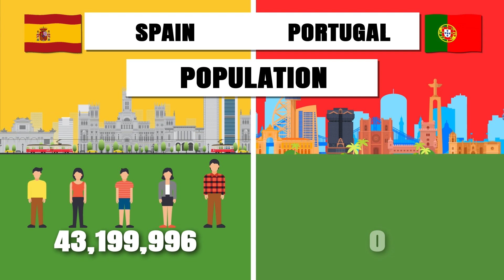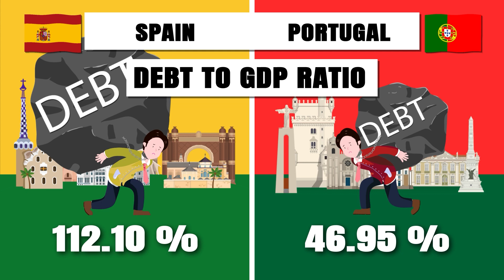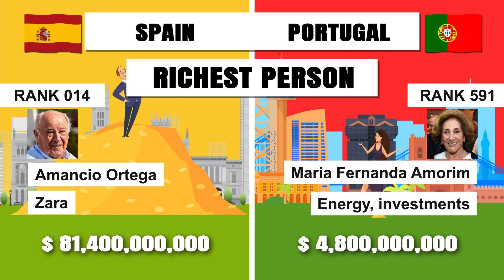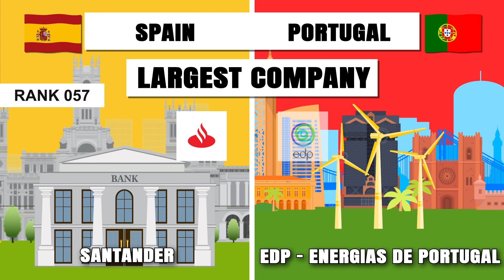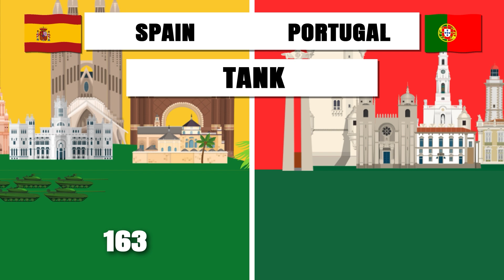Spain vs Portugal | Country Comparison | Data Around The World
"This channel is for entertainment and informational purposes only. The information provided is not professional advice."

Welcome to another episode of Data Around The World! In this episode, we're comparing Spain and Portugal, two neighboring countries located on the Iberian Peninsula. We'll be taking a look at various aspects of each country, including their geography, population, economy, and military strength.

Did you know that Spain has a much larger population than Portugal, with over 48 million people compared to Portugal's 10 million? However, Portugal has a slightly higher population density. Spain also has a much larger economy, with a GDP of 1.42 trillion U.S. dollars compared to Portugal's GDP of 261 billion U.S. dollars.

And for all you sports fans out there, we'll be comparing the number of Olympic medals each country has won.

So sit back, relax, and enjoy this informative and entertaining comparison of Spain and Portugal.

Source
tradingeconomics
wikipedia
IMF
WTO
UNWTO
forbes
socialblade
globalfirepower

0:00 Title
0:10 LOCATION
0:30 CAPITAL CITY
0:50 POPULATION DENSITY
1:05 LIFE EXPECTANCY
1:30 GDP PER CAPITA
1:44 DEBT TO GDP RATIO
2:01 EXPORT
2:12 IMPORT
2:25 TOURISTS
2:56 LARGEST COMPANY
3:32 OLYMPIC MEDALS
3:45 ACTIVE MILITARY
3:59 TANK
4:09 AIRCRAFT
4:21 WARSHIPS